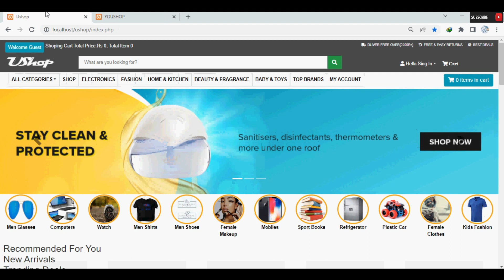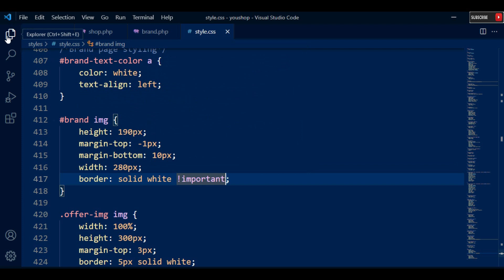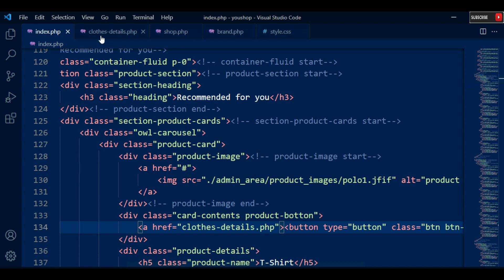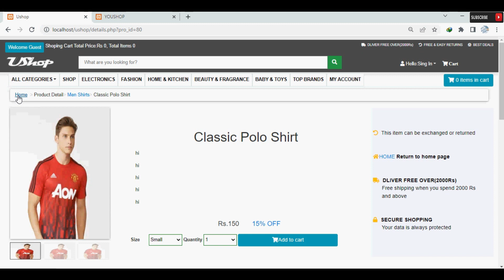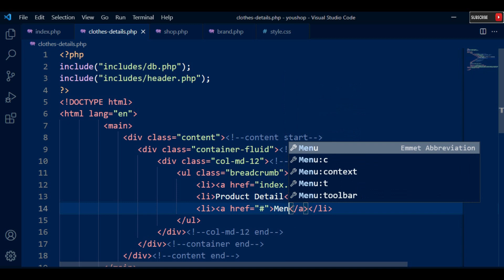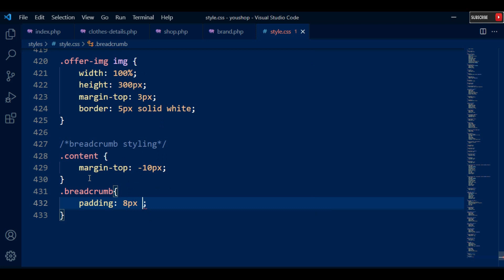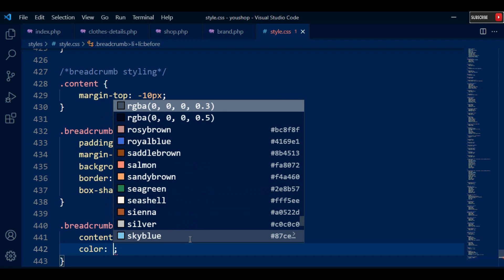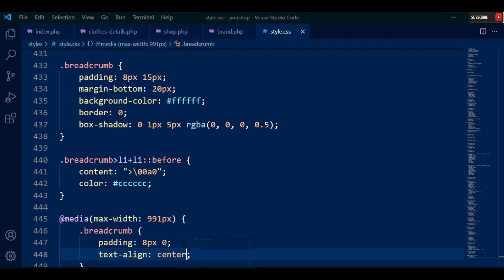28. Create Product Details Page Part 1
28. Create Product Details Page for our Multi Vendor E-Commerce Website

Complete Multi Vendor  E-Commerce website in PHP